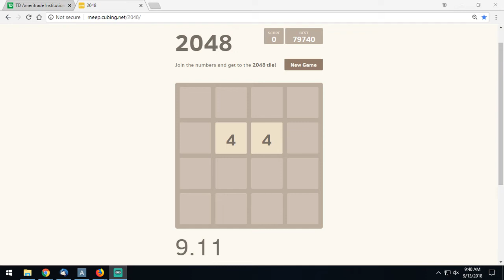2048 game - 8 - .11